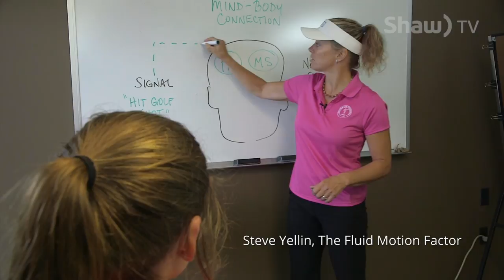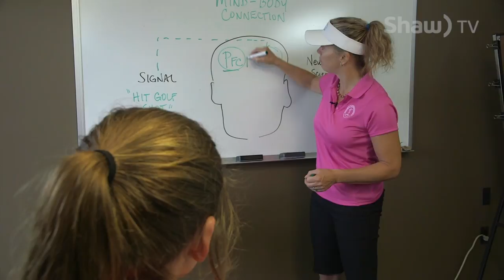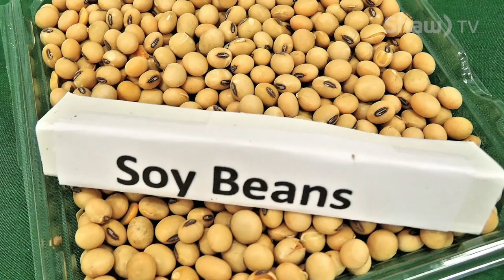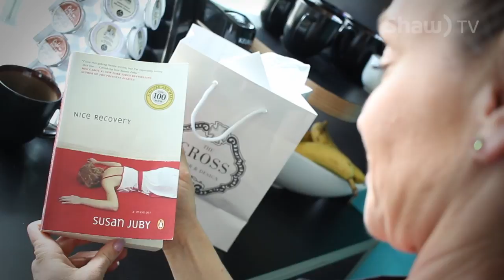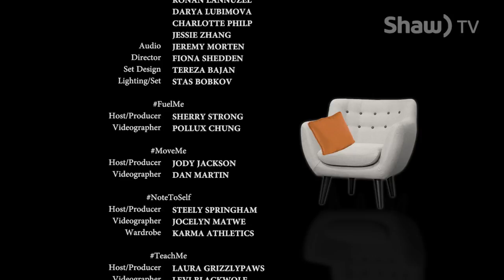PowHER TV | Season 1, Episode 12 | Susan Juby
PowHER TV is clearly different. It demonstrates that WE, as women, have all of the collective wisdom and answers that we need. WE are the experts. WE are whom we’ve been waiting for. The ANSWERS are all here – among us. Our job is to connect, communicate, collaborate and share these answers. Together, we grow stronger.

Each 30-minute weekly episode features one InspireMe engaging interview with a Canadian woman making an impact in sport, business, the arts or community leadership. We learn about her story, the impact she is looking to make and how she stays strong in her life.

Solutions are also provided for women – tangible tips, tools, ideas and strategies to build powHERful lives – MoveMe, FuelMe, TeachMe and NoteToSelf.

PowHER TV encourages the concept of building an interactive two-way interactive dialogue. Women can engage with hosts and guests online, provide their input and feedback on weekly polls and continue the conversation via social media at PowHERTV.

We are looking to redefine women's media in Canada and the impact it can make.